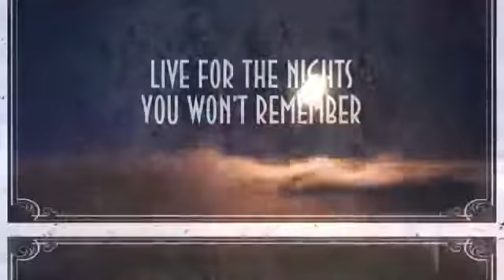Cardiff University Students' Union | DUSK TIL' DAWN OFFICIAL TRAILER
Join us at the official Cardiff University end of year Dusk Till Dawn Ball. Enjoy an entire night's worth of entertainment and live performances.

Casino room
Live music and performances throughought the night
Wandering circus performers and magicians
Caricature artists
BBQ on the balcony
Professional photography
Cocktail bar
Free photobooth with props for fun
Chill out rooms to relax in
Free breakfast at dawn